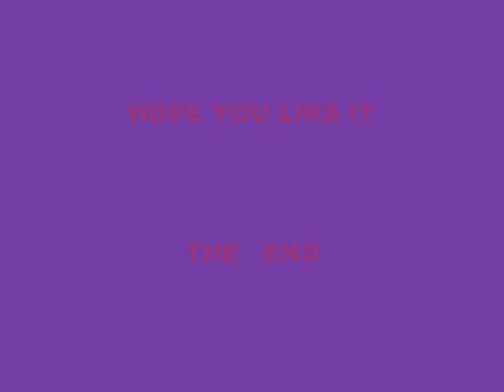Hmong Music - Xa Xov Nug Moo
Hmong Song::  " Xa Xov Tuaj Rau Koj "    It's a love song.